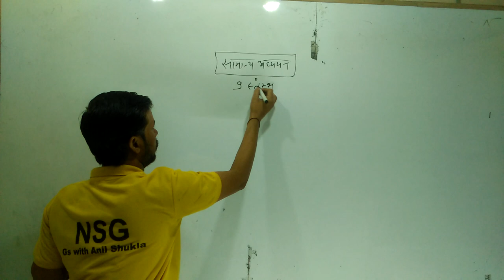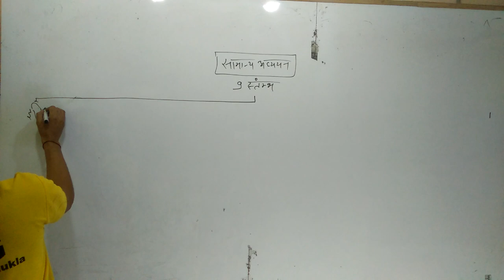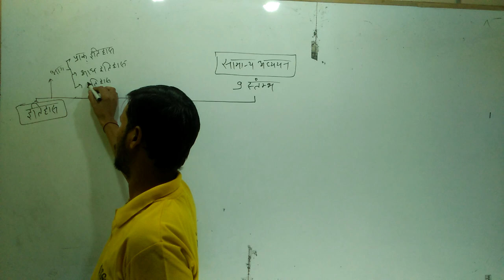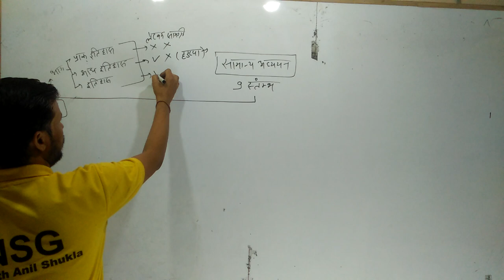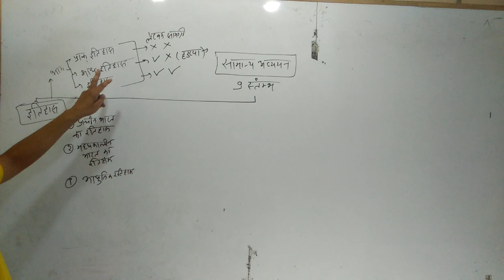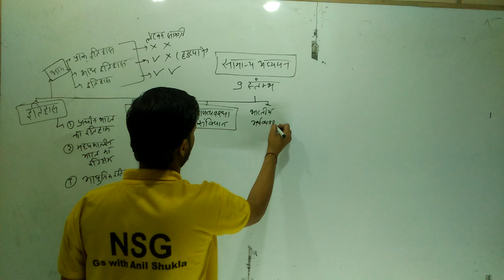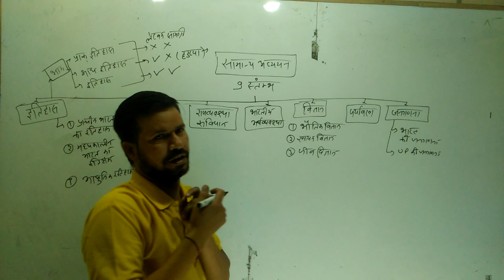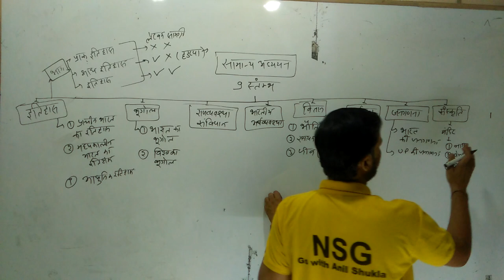Syllabus of GS ( 9 sector of GS )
General Studies Syllabus
History Geography Economy Polity Science
Environment Culture Census